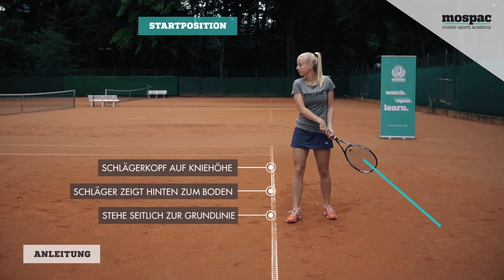Rückhand beidhändig 1.3 Grundstellung und Hauptaktion erweitert